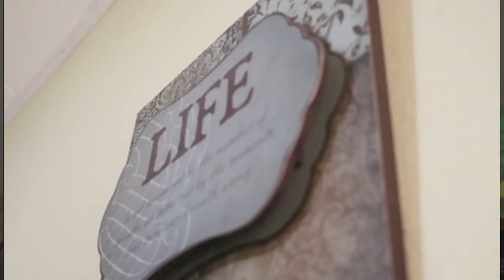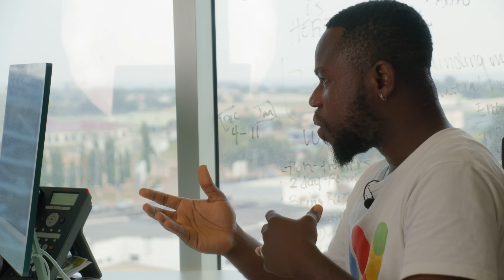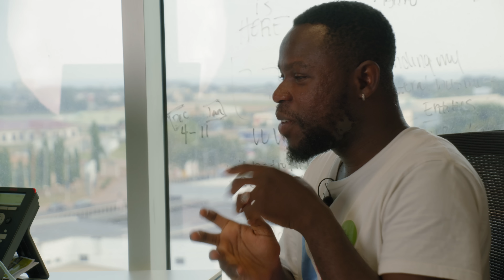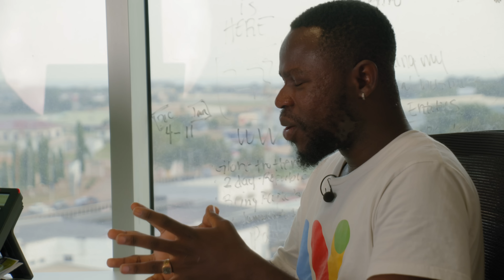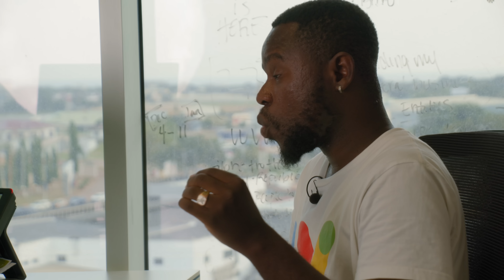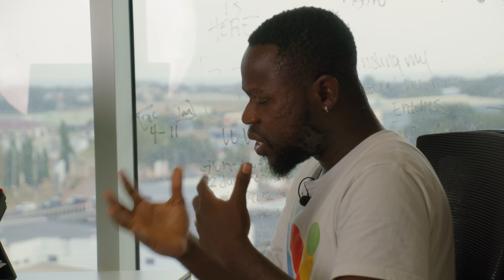I MOVED FROM THE USA TO GHANA, 1 GHANA CEDI WAS HIGHER THAN 1 DOLLAR WHEN I FIRST VISITED GHANA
This video is an Interview with Lakeshia Ford, A Jamaican American who first step foot in ghana in 2008, Lakeshia Ford is a 360-degree communications strategist. Founder of Ford Communications, a strategic communications consultancy that uses public relations, digital marketing and training to support businesses/brands grow. she connects international companies to business and consumer markets in Ghana and Africa, at large.she also support local companies/initiatives in Ghana to achieve international exposure through strategic communications, public relations, digital marketing and training.

She is specialized training in public diplomacy, nation branding, and brokering trade between markets.
We had an interesting conversation about her journey here in Ghana,
She shared soo much, jump right into the video and enjoy.

CONTACT TERRA NOVA CARE:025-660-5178 (GH)